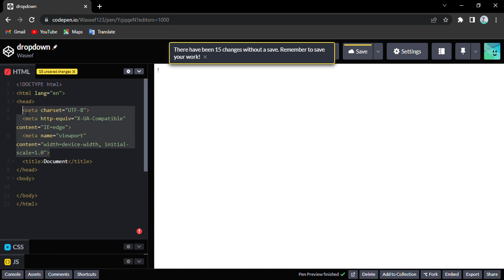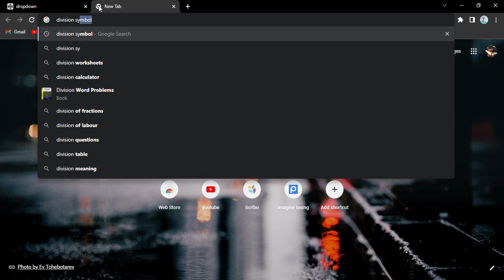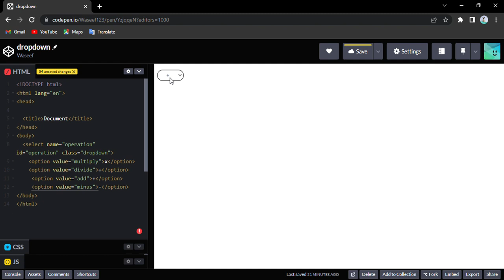How to create a dropdown ?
I create an dropdown